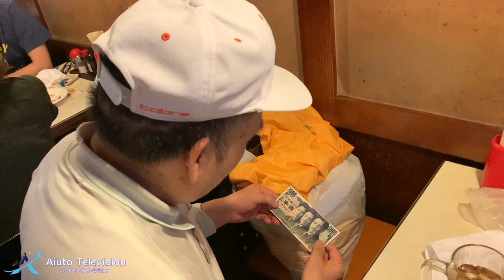⑤Healing Magcian Tozan Love トザン ロヴェ Magic Tuber 世界チャンピオンのテクニックと癒しをご覧ください。